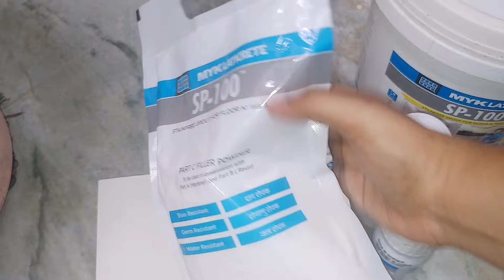பாத்ரூமில் நீர்க்கசிவு இருக்கா இந்த கெமிக்கல் போடுங்க solution for bathroom water leakage problem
how to control water leakage problem in new house, kattumana kalanjiyam, Water leakage problem in terrace, Water leakage problem in bathroom